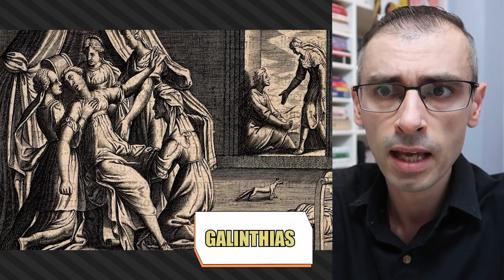BLACK CATS: History, Myths, Superstitions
20 Amazing Facts About Black Cats: History, Myths, Superstitions

00:00 Introduction
00:32 1. What makes black cats black?
01:02 2. Black Cat Day Celebration
01:37 3. The science behind their yellow eyes
01:54 4. Black cats in Egypt
02:32 5. Black cats in Greek mythology
03:05 6. Black cats in Celtic mythology
03:30 7. Black cats in Japanese culture
04:02 8. English beliefs regarding black cats
04:30 9. Sailors’ superstitions regarding black cats
04:48 10. The reason why black cats are commonly seen as bad luck
05:37 11. Nekobiyaka Cat Café – a dedication for black cats
06:10 12. Black cats in dreams
06:43 13. Black cats in movies and TV series
07:03 14. Adoption statistics
07:20 15. Wealthiest black cat
08:00 16. Black Cat Appreciation Day
08:20 17. The number of black cat breeds
08:36 18. Black cats can resist diseases better
08:47 19. Black cats can change the colour of their fur
09:14 20. The only all-black cat breed